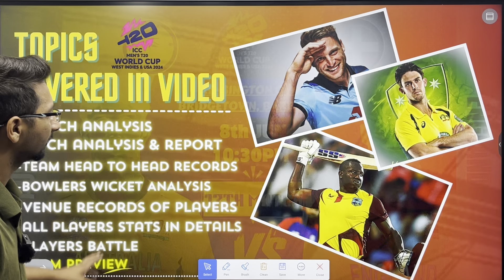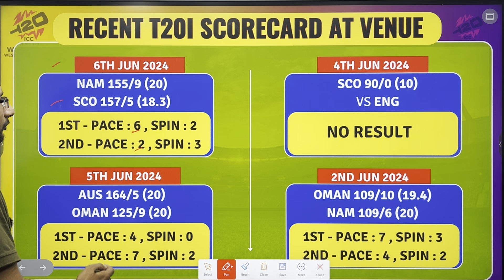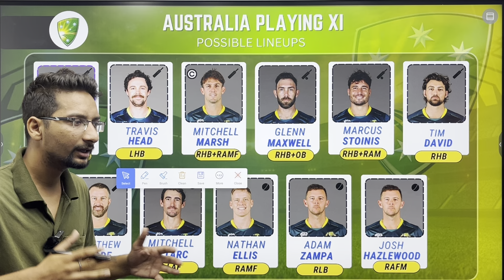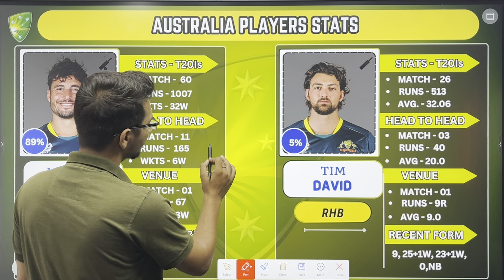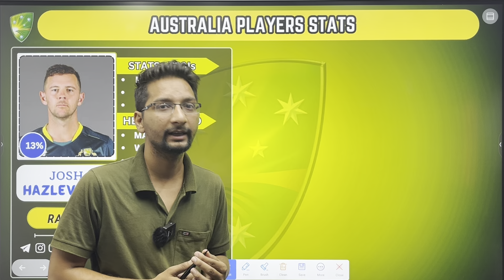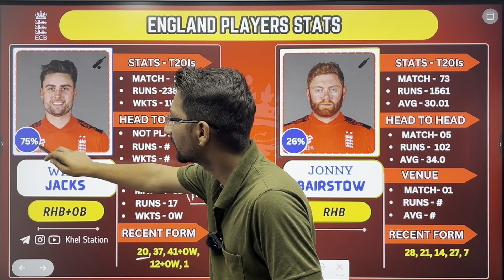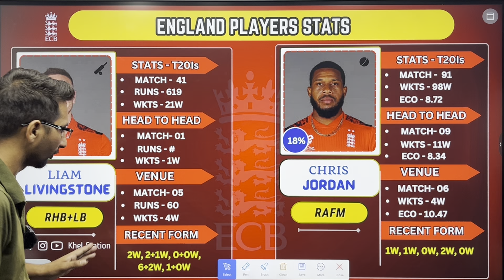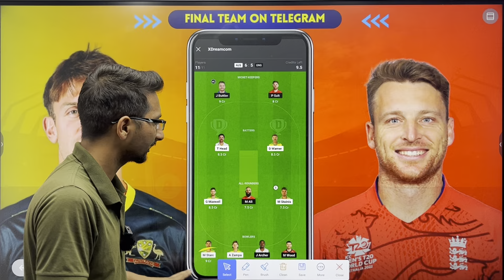AUS vs ENG Dream11 Prediction|AUS vs ENG Dream11 Team|Australia vs England Dream11 World Cup Match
AUS vs ENG 2024 Playing11
AUS vs ENG T20I 2024
AUS vs ENG playing 11
AUS vs ENG Match Preview & Analysis
AUS vs ENG head to head
AUS vs ENG live ENGre
AUS vs ENG live match
AUS vs ENG T20I match today
AUS vs ENG T20I Dream11 Team
AUS vs ENG T20I Match Prediction
AUS vs ENG WC T20 Match Prediction
AUS vs ENG dream11 best team
AUS vs ENG dream11 prediction
AUS vs ENG match prediction
AUS vs ENG Live
Australia vs England T20I
Australia vs England T20I 2024
Australia vs England
Australia vs England T20I Dream11 Prediction
Australia vs England
Australia vs England T20I Match
Australia vs England Live Stream
Australia vs England Live Streaming
Australia vs England Head To Head
Australia vs England Match Prediction
Australia vs England Dream11 Prediction

2. The Purpose of this video is just to Give Information and News about Cricket and Dream11, Perfect Win do not Promote any Betting website or application, Dream11 is a game of "skill". The relevant law in Australia is absolutely
requENG a player to apply his skill are absolutely legal.
compliance with relevant laws currently in Australia…